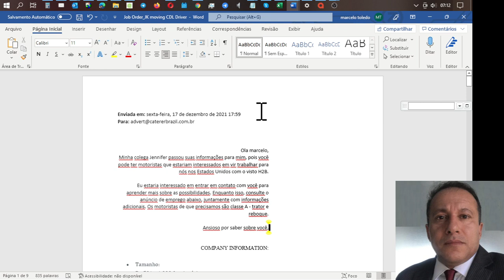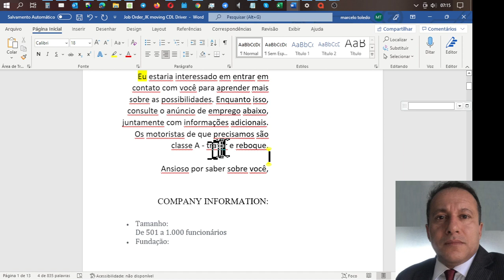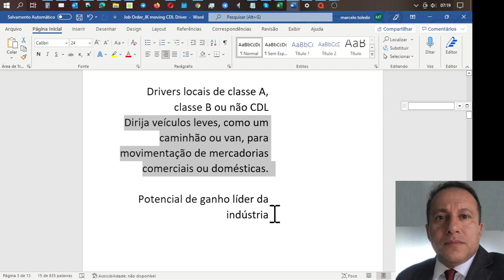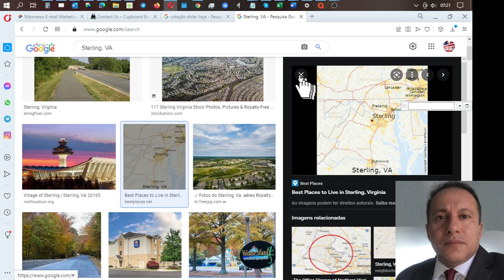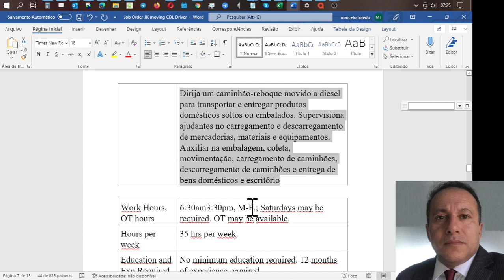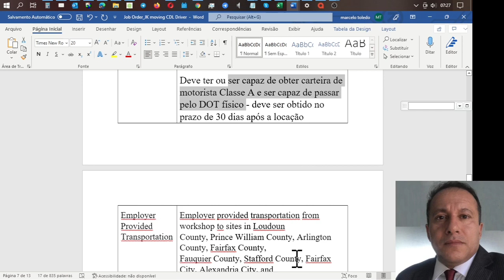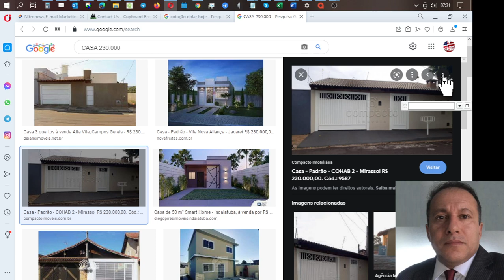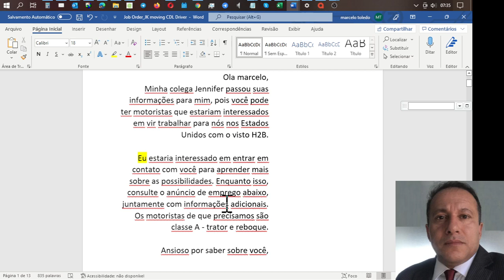30 VAGAS MOTORISTA CAMINHÃO VOLTE AO BRASIL COM R$ 230 MIL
Wage: $24.59/hr, OT varies at $36.89/hr.

35h x $30= $ 1.050 x R$ 5,70= R$ 5.985,00 x 4 =  R$ 23.940/mês x 10 =